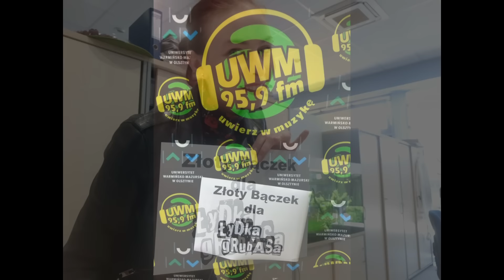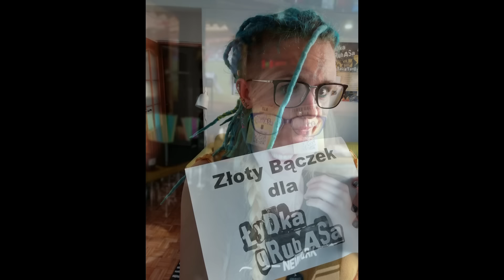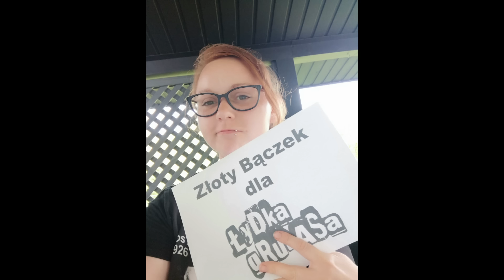Łydka Grubasa - Taka Półka (live Pol'and'Rock 2018)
Panowie i Panie, nie jesteśmy dołami, nie jesteśmy elitą - jesteśmy ze średniej półki - dobrze nam na niej!

Dziękujemy pięknie za wszystkie Wasze głosy! Takie wsparcie, jakie dostaliśmy zmienia nam kolana w watę, a serca w jajka na miękko. Bo wiemy, że mamy przede wszystkim Was, i dla Was przecież gramy te koncerty.

Autentycznie i dogłębnie poruszeni Waszym zaangażowania dajemy Wam to i zróbcie z tym co chcecie! “Półka” z Pol'and'Rock 2018! I zarazem zapowiedź trzeciej płyty wchodzącej w skład albumu “Grejtest Szits” - czyli albumu live, zawierającego cały koncert na Małej Scenie!